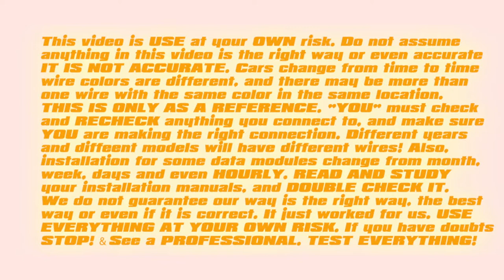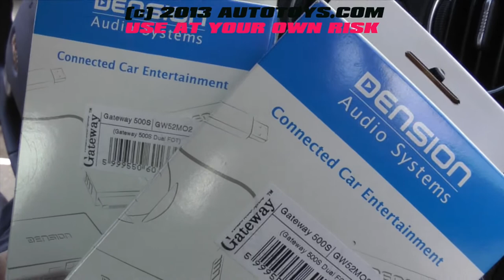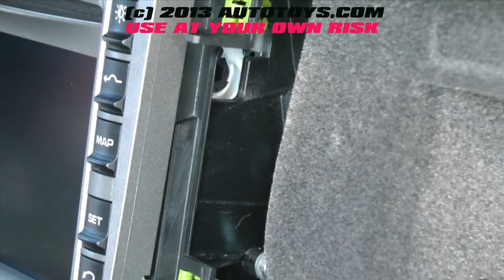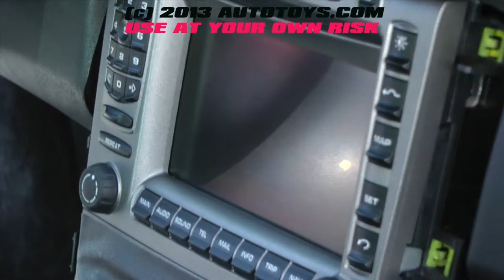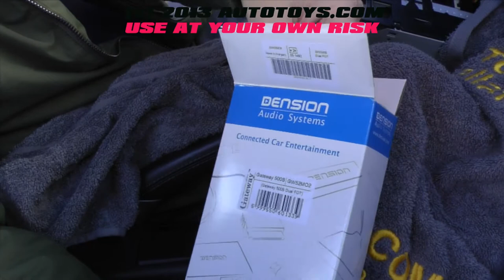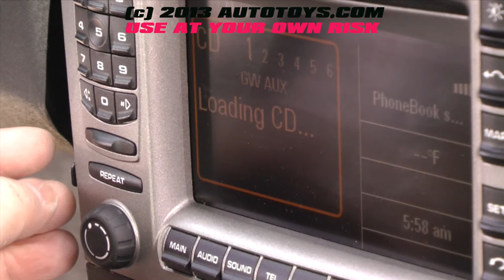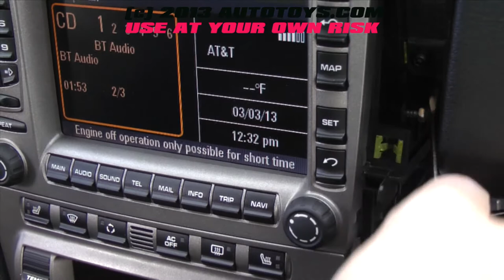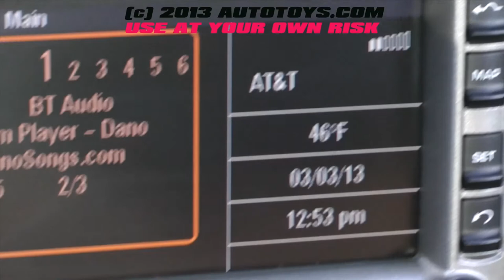PORSCHE CAYMAN IPOD BLUETOOTH INSTALLATION - RADIO REMOVAL UNCUT USE AT YOUR OWN RISK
PORSCHE CAYMAN UNCUT USE AT YOUR OWN RISK